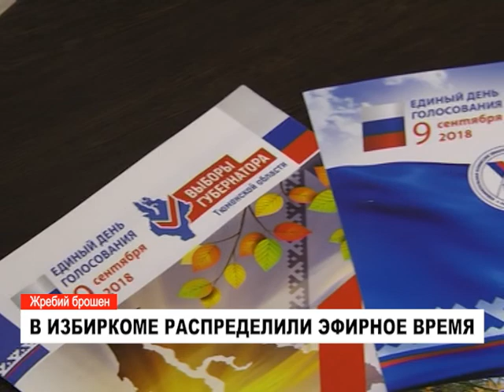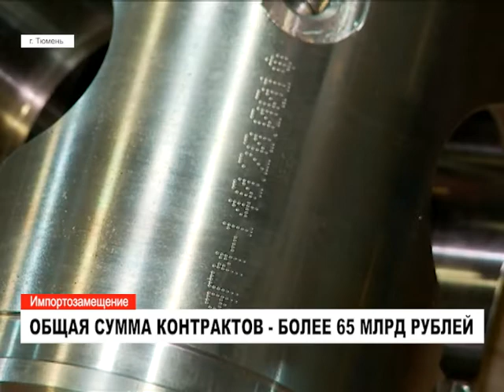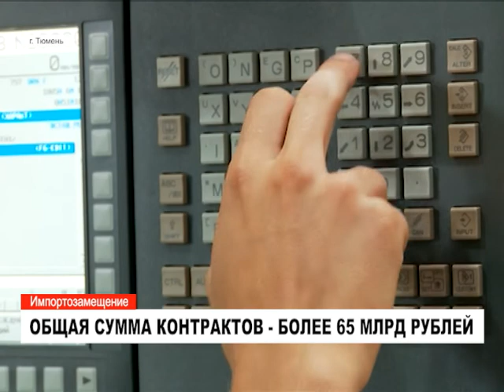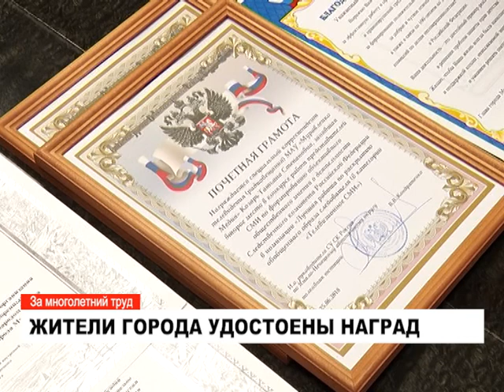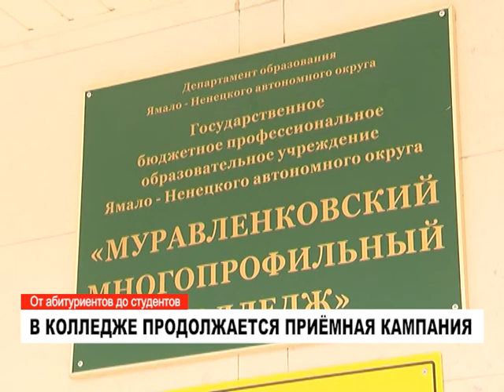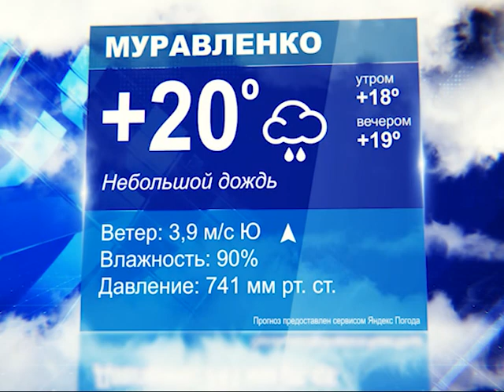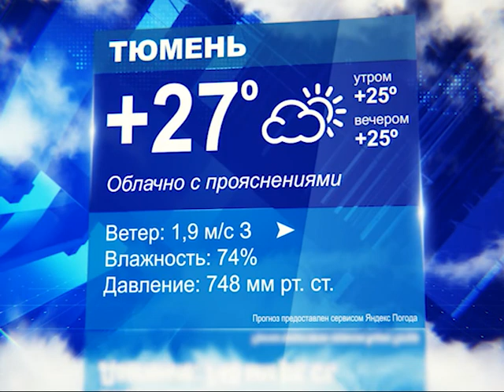Новости: главное за день. 7 августа 2018 года.